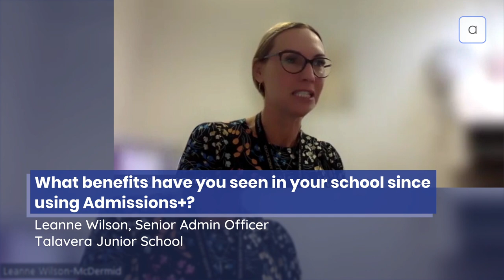Benefits of Getting Admissions+ | Leanne Wilson, Senior Admin Officer at Talavera Junior School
Leanne Wilson, Senior Admin Officer at Talavera Junior School talks about the benefits she has noticed since their institution began utilizing Admissions+.